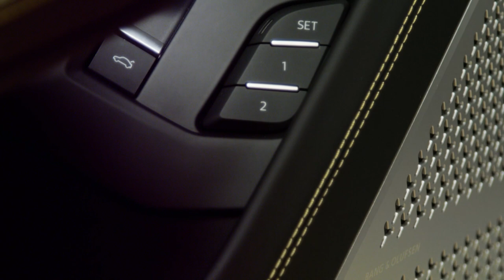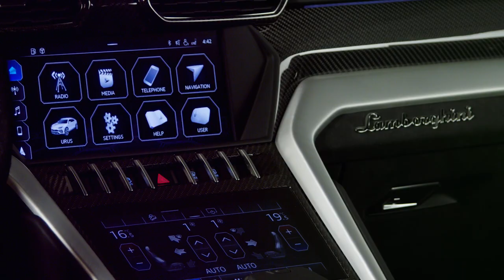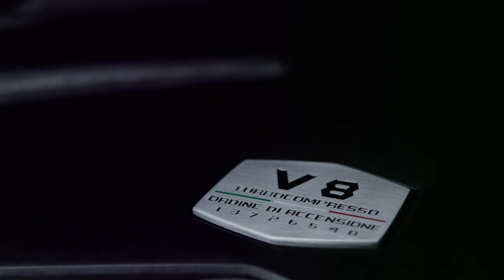Lamborghini Urus design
The Urus is undoubtedly a Lamborghini, taking cues from the LM002 as well as the super sports cars that are fundamental to Lamborghini heritage: the Urus has outstanding proportions, adopting the two-thirds body, one-third window ratio of Lamborghini super sports cars.

The Urus is a Lamborghini with luxurious space for up to five occupants. Its short overhangs communicate its strength, muscularity, dynamically assertive character and commanding road position.